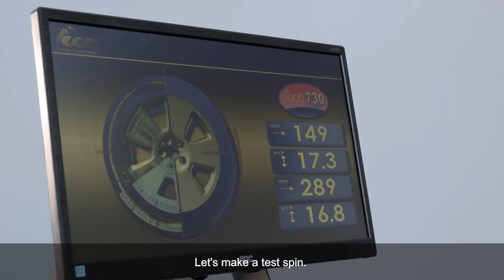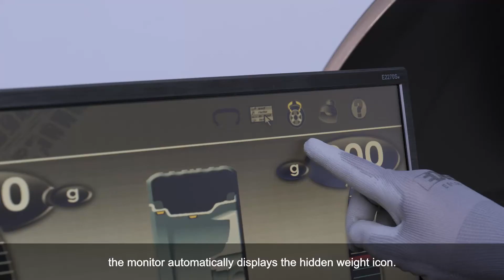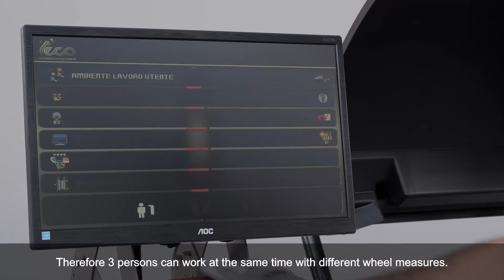TECO - Teco 730 - DEMO VIDEO (English subtitled)